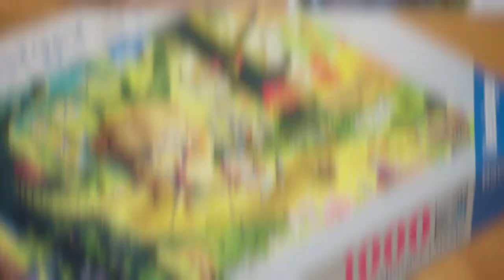Adult Jigsaw Puzzles from Ravensburger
Puzzling is more than just fun — it’s a great way to unplug and relax, and it’s good for your brain! Working on puzzles engages both sides of your brain, reinforcing connections between our brain cells and forming new ones.

Puzzling helps us develop logical thinking and problem-solving skills, improves short-term memory, visual and spatial reasoning, focus, and concentration. Concentrating on solving a puzzle calms and relaxes the mind, encourages a meditative state and reduces stress levels. Plus, every puzzle piece you fit into place gives your brain a little shot of feel-good dopamine to enhance your mood.

Ravensburger puzzles are cut with hand-crafted steel tools, ensuring no two pieces are alike. Each unique piece provides a perfect interlocking fit, guaranteed. Our puzzles are made to last so you can take them apart and make them over and over again.

Find your happy place with Ravensburger premium puzzles!